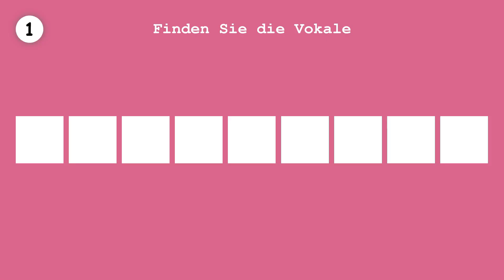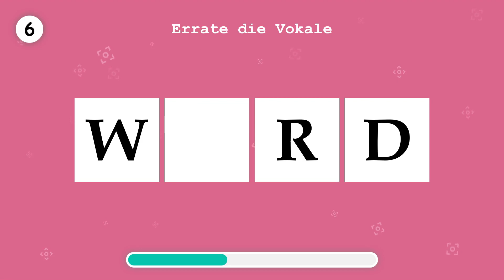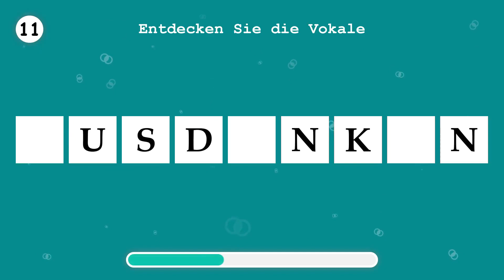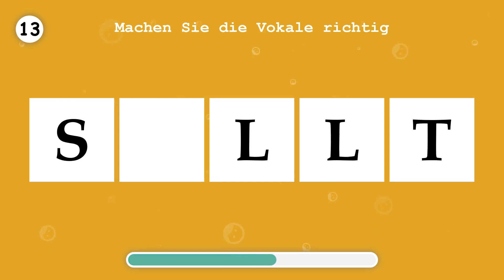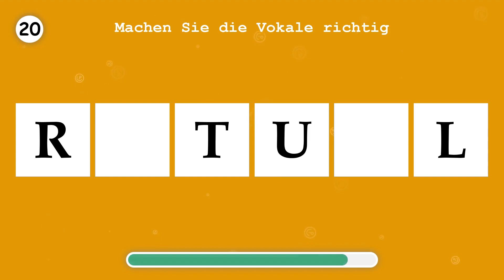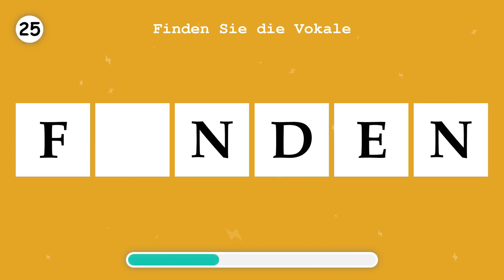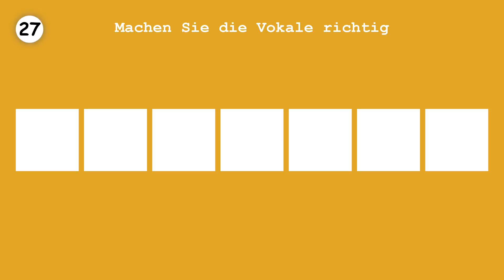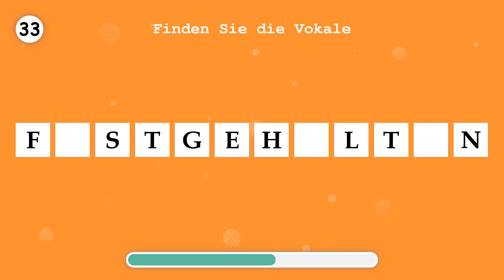LERNE DEUTSCH. Ergänzen Sie die fehlenden Vokale in einem Wort. Teil 143